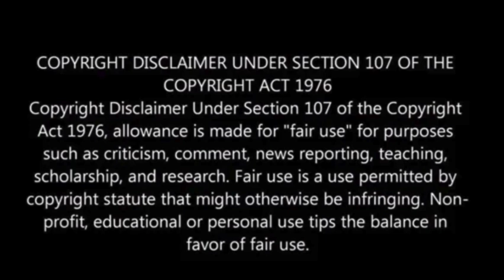Federal judge makes key rulings ahead of Hunter Biden’s trial on gun charges in June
In Hunter Biden’s gun case, Federal Judge Maryellen Noreika issued pretrial rulings favoring both the prosecution and the defense.

She ruled that prosecutors must prove Biden’s general drug use at the time of his 2018 gun purchase, rather than drug use on the specific day.

This was a win for the prosecution, while Biden had argued for a narrower interpretation, CNN reported.